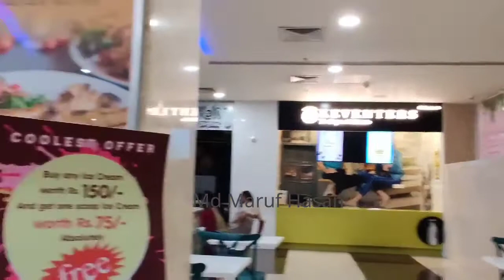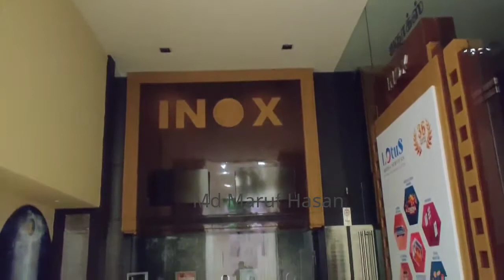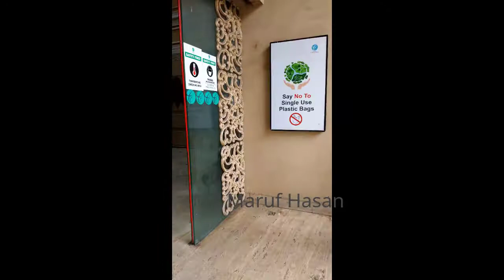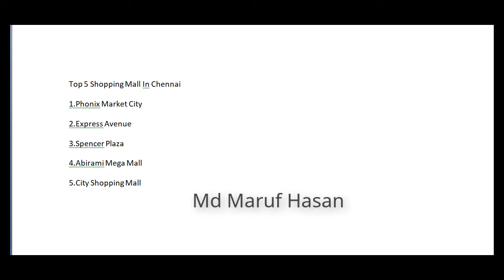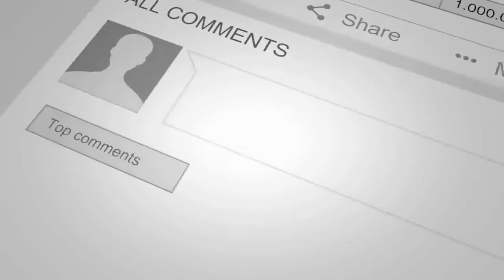CHENNAI CITI CENTER | চেন্নাই শহরের কেন্দ্রে কীভাবে কেনাকাটা করবেন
Top 5 Shopping Mall In Chennai
1. Phonix Market City
2. Express Avenue
3. Spencer Plaza
4. Abirami Mega Mall
5. Chennai Citi Center

The Chennai Citi Centre is a shopping mall in Mylapore, Chennai, India. It was opened on March 3, 2006, and is located on Radhakrishnan Salai. According to Cushman and Wakefield, a global real estate consultancy firm, it is one of the most expensive shopping malls in Chennai.

 DID THIS HELP YOU OUT?
HAVE ANOTHER PROBLEM?